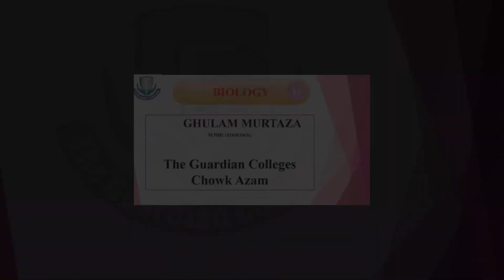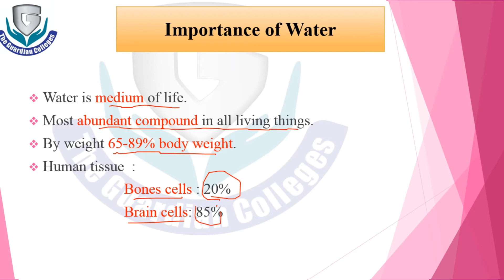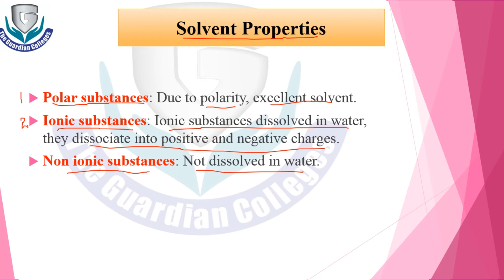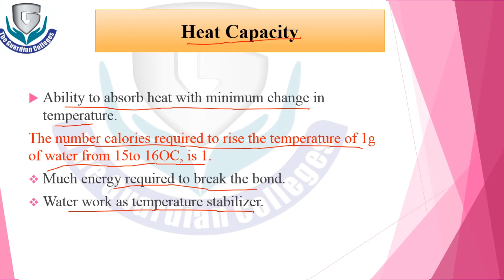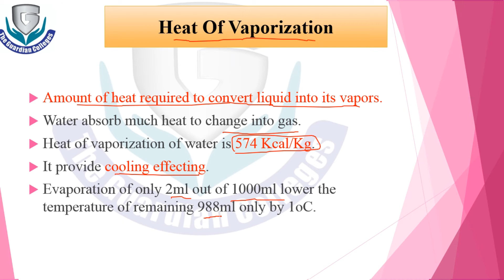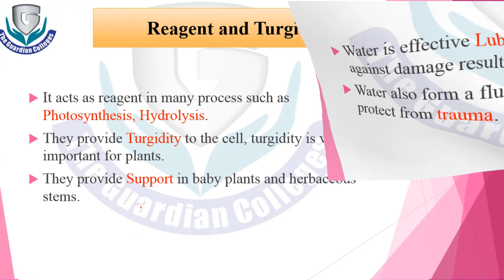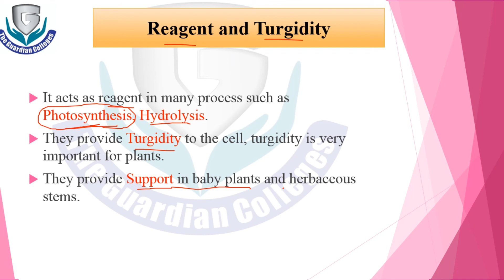Lec# 12 Chap# 02 1st Year Biology, Importance Of Water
Importance Of Water 1st Year Biology